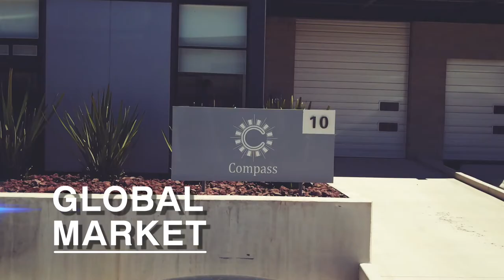American Industries' corporate video